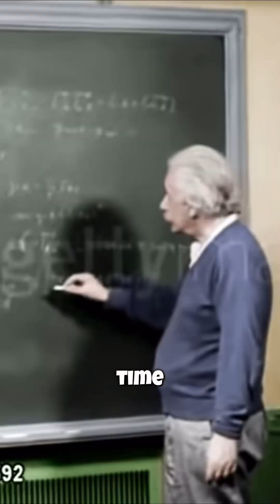Star Wars got the Death Star wrong?!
In today's SpaceWizz video we learn how Star Wars got the Death Star wrong!